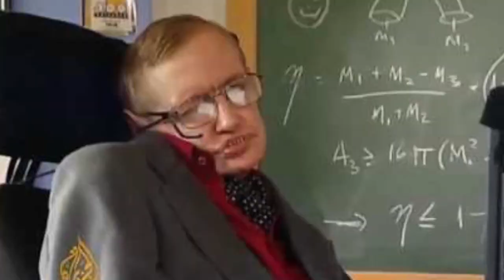PUNDA INYAMBE ITOE WHISKY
Wendy Terence kajairo bettykyalo bahati willypaul kabiwajesus wajesusfamily sautisol nyashinski Laliga premier prwmierleague Uhurukenyatta